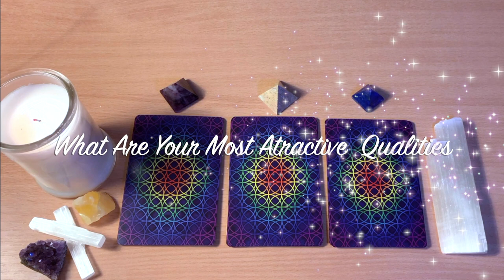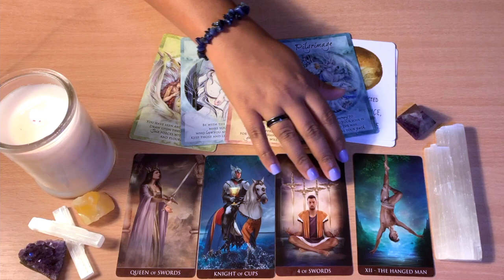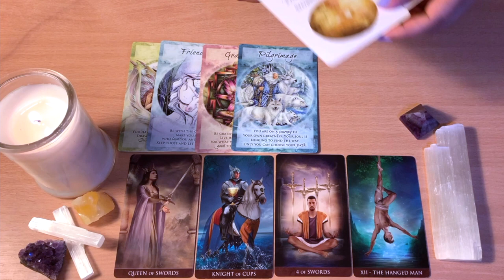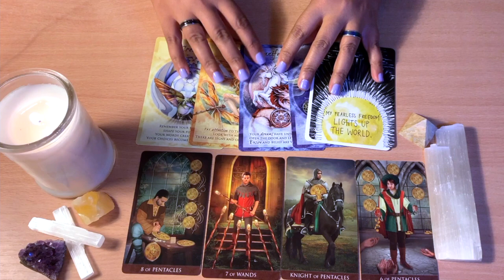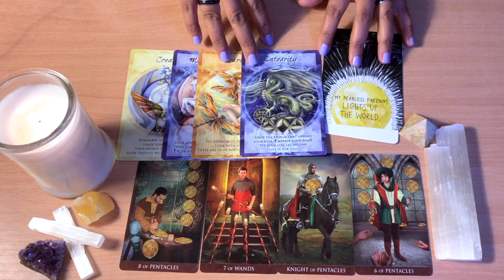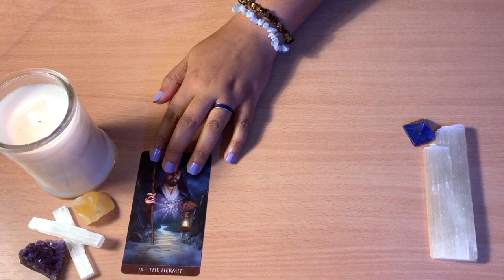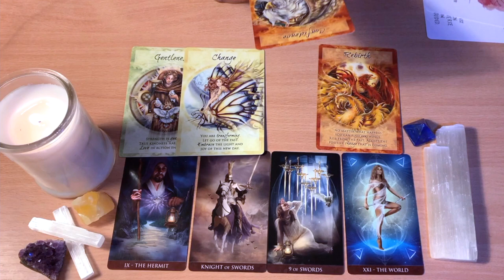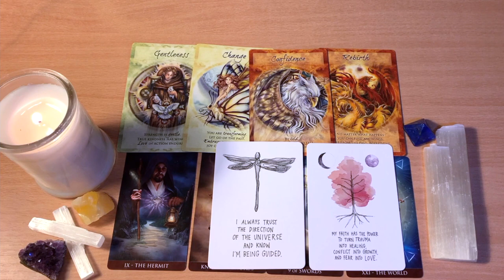YOUR MOST ATTRACTIVE QUALITIES!! PICK A CARD!!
Why People are attracted to you? Friends or loved ones? Pick a card and let me know if it resonated!

Timestamp:
Group 1 at 1:34
Group 2 at 10:46
Group 3 at 19:54

❤️ Favorite and Recommended Oracle, Tarot Cards, Crystals and more:
Tarot Decks: